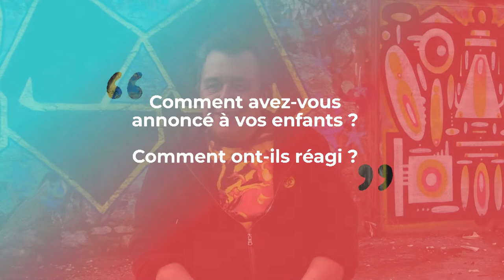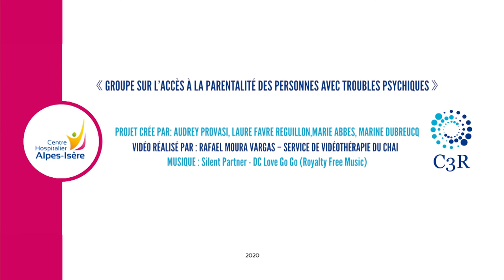Psychiatrie et parentalité - Témoignage (octobre 2020)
Devenir parent quand on a eu affaire à la psychiatrie, c'est souvent un dilemme et beaucoup de questionnements.
Vidéo réalisée en octobre 2020 par le C3R et le CHS de Grenoble